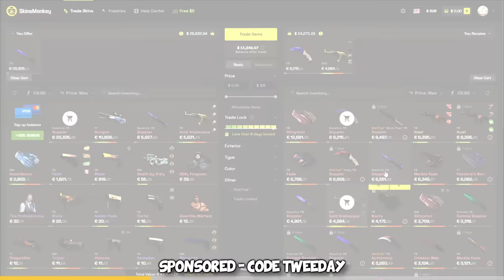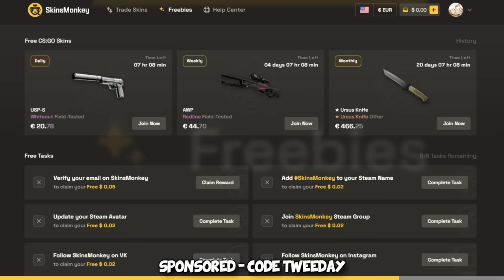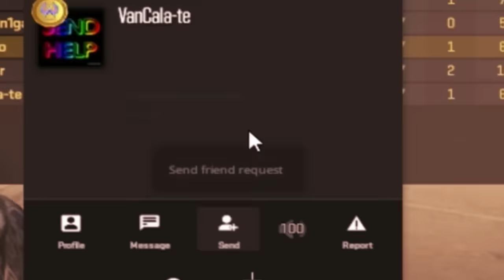I embarassed FACEIT LEVEL 10s with my Zeus...